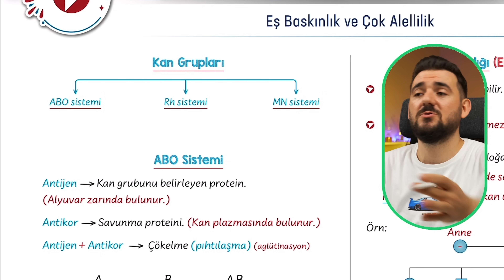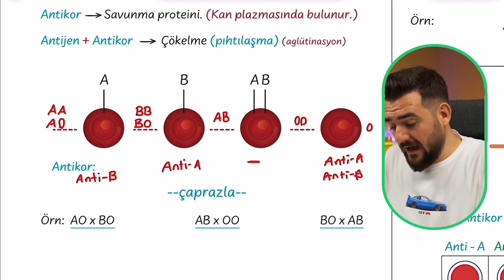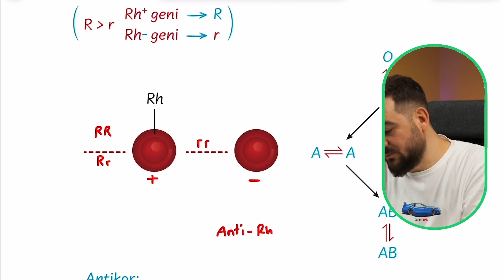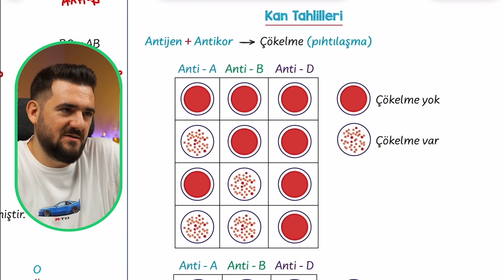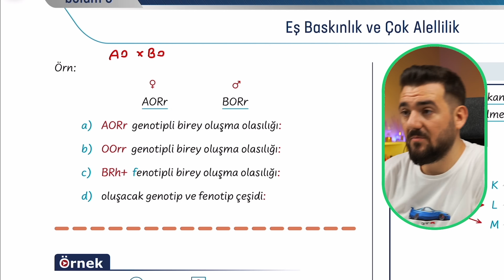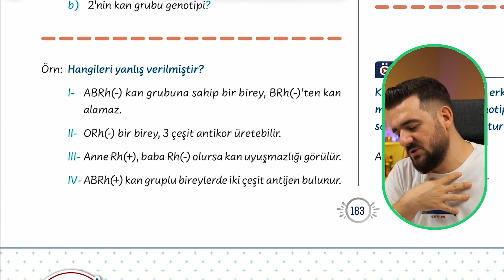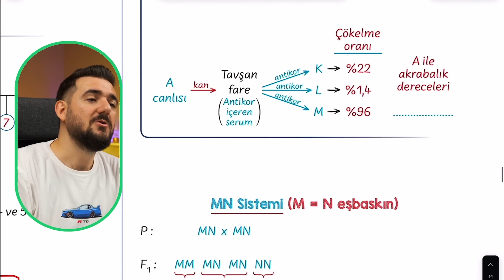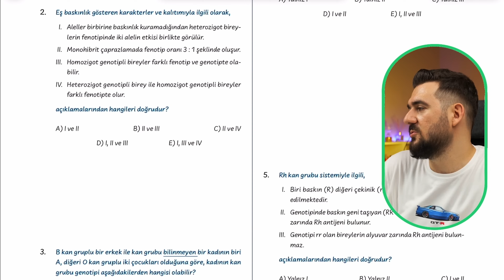Kan Grupları | 39 Günde TYT Biyoloji Kampı | 36. GÜN | yks2025